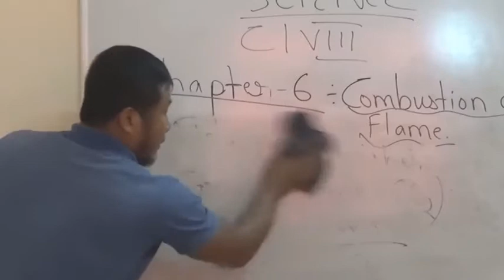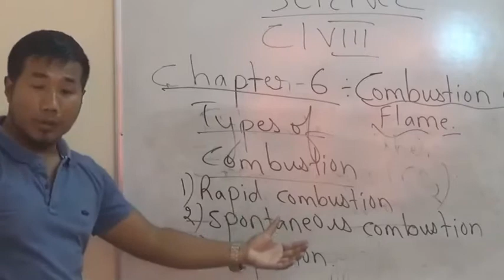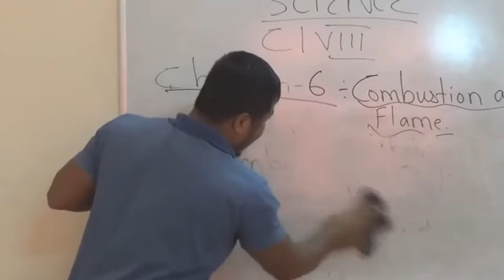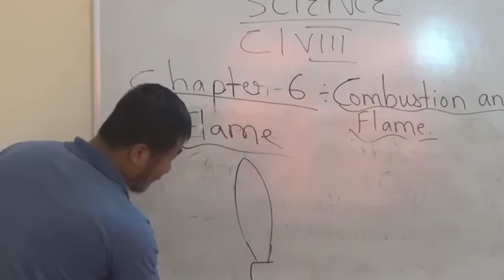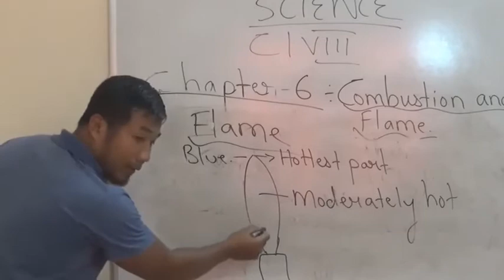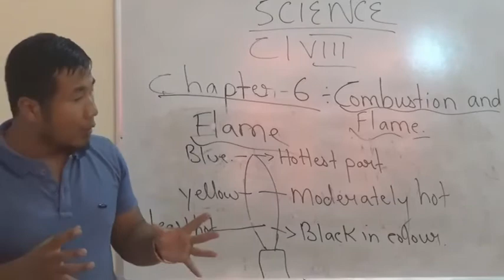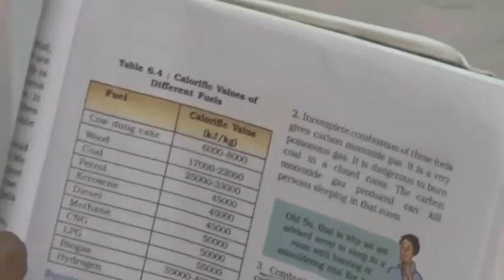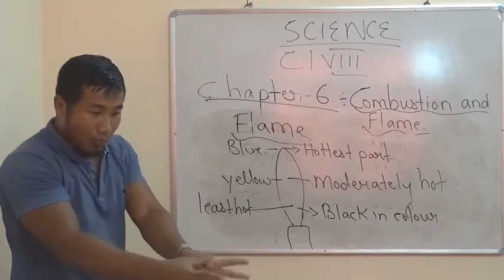Class VIII Science Chapter 6 : Combustion and Flame, Part - 2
Part - 2, Class VIII Science Chapter 6